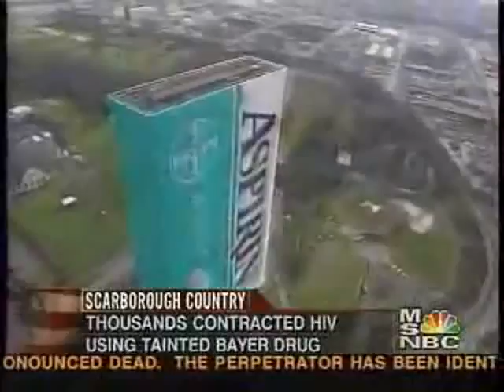MSNBC News - Bayer Exposed for selling AIDS infected Factor 8 concentrate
MSNBC News - Bayer / Baxter Exposed for selling AIDS infected Factor 8 concentrate

'Rat of the Week'

Speaking with Mike Papantonio, a legal advisor to the show, they discussed the 2003 The New York Times article referenced above, saying that the product (known by Bayer to bear the risk of contamination) was "dropped ... in Japan, Spain and France." As of 2003, the United States Justice Department had yet to investigate any corporate executives.

First Broadcast: 22nd August 2003  -  Duration 1.39